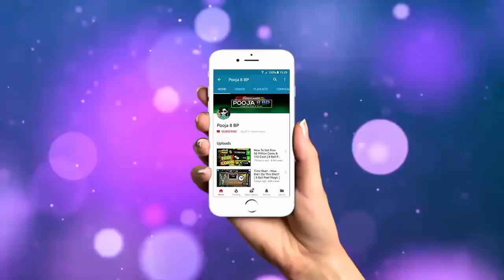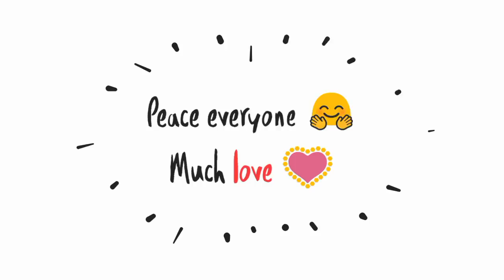1 BILLION 8 BALL POOL COINS GIVEAWAY | 50000 Subscribers Special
Thanks for your lovely support. I never imagined I'll get this milestone very soon, but you guys made it and made me believe everything is possible in this world if you've put honest efforts. Thanks from the bottom of my heart ♥ I don't know how to express this happiness but thank you so so much, I promise ill never disappoint you with my video and stuff. 😃

3.Only 1 Comment Allowed
 I Will Announce The Winner in Next Video,

Thanks for your huge support 💟